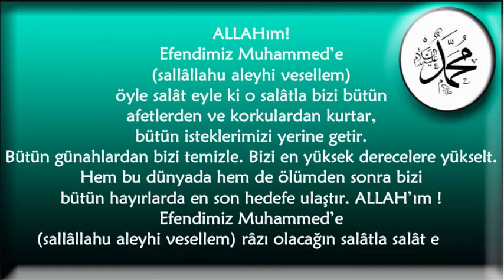ALLAHım! Efendimiz Muhammed’e